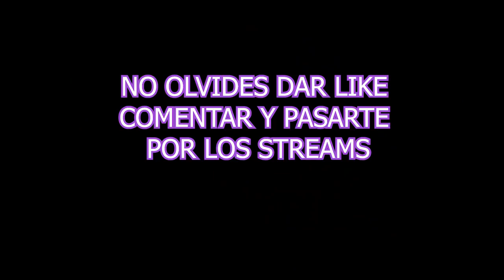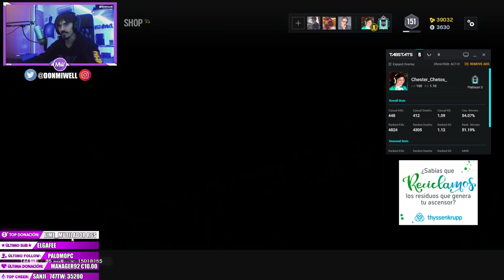DEFENDIENDO EN LA CALLE RAINBOW SIX SIEGE